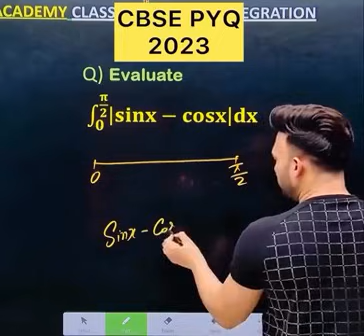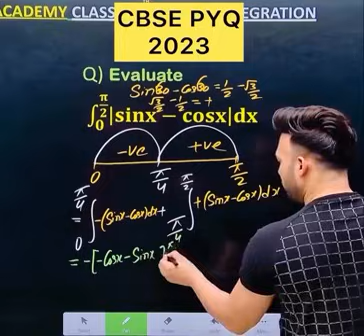Q) If Integration ∫ ( 0 to pie/2 ) | sin x - cos x | dx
CBSE 2026 Integration PYQ
2026 Integration PYQ 2025 MathsClass 12 maths cbse CBSE PYQ 2025 Integration class 12

class 12 maths chapter integration
maths indefinite integration class 12
class 12 maths chapter integration 7.1
class 12 maths definite integrals
class 12 maths method of integration
integration class 12 all lectures
Integration derivation class 12
integration of determinants class 12
class 12 maths chapter 7 integrals
how to solve integration class 12
integration of trigonometric functions class 12

how to learn integration class 12
Medium volume

Medium volume
class 12 hsc maths indefinite integration

integration and differentiation class 12 formula

✏️ Integration & Calculus Hashtags
11.
12.
13.
14.
15.
16.
17. IntegrationByParts Q) Integration 2026 Integration PYQ 2025 MathsClass 12

✏️ Topic-Specific Hashtags

📖 Learning & Study

📊 Board Exam

🎯 Motivation & Success

🔍 Problem Solving

📘 Books & Materials

🤓 For Tutors & Creators

🔥 Trending & Fun